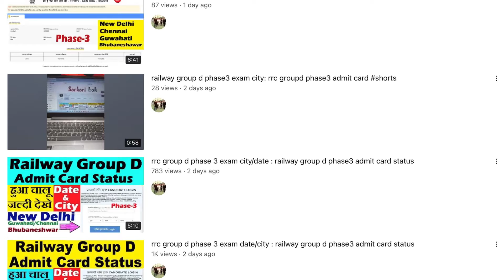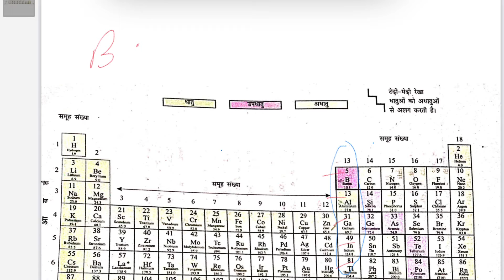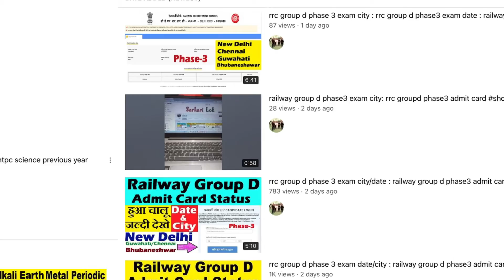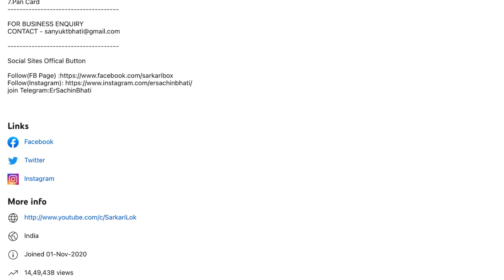periodic table group 13 learn trick : periodic table boron family : periodic table learn trick